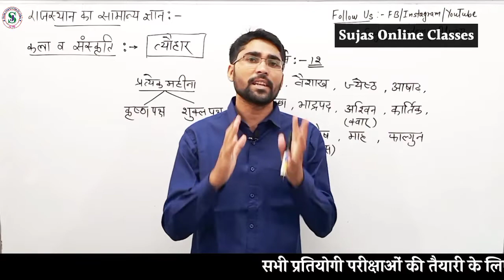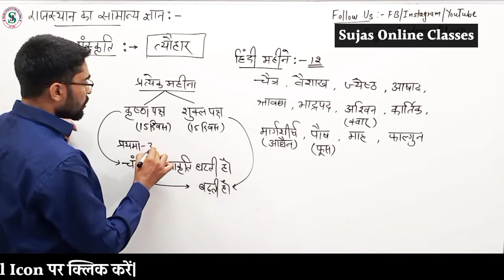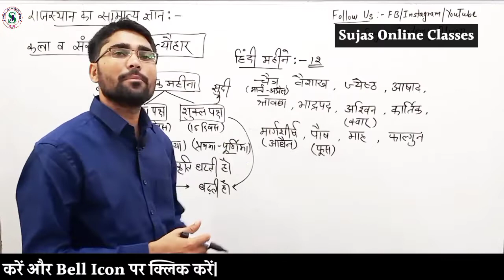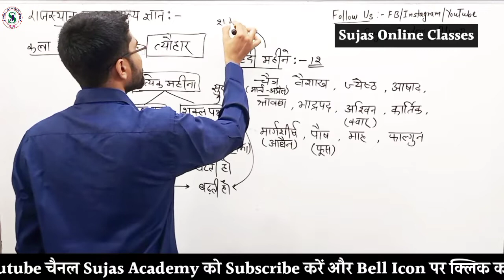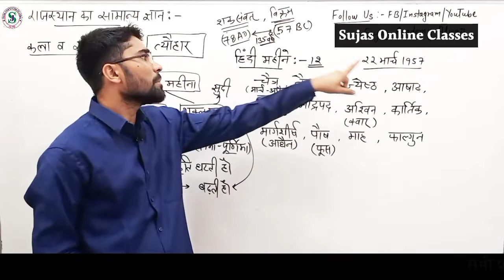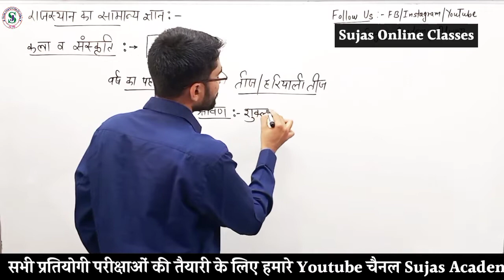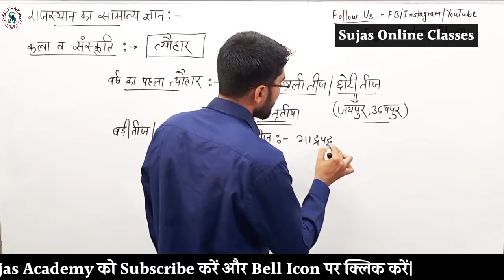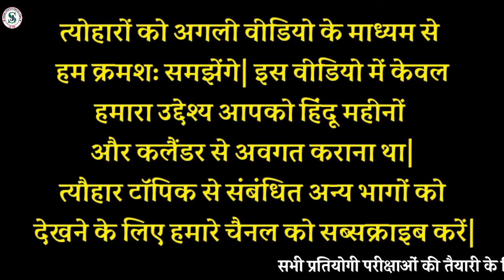राजस्थान के त्यौहार | भाग 1 | Festivals Of Rajasthan | हिंदी महीने | कृष्ण, शुक्ल पक्ष | सुदी व बुदी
प्रिय विद्यार्थियों सुजस ऑनलाइन क्लासेस के माध्यम से हम विभिन्न प्रतियोगी परीक्षाओं की तैयारी कर रहे परीक्षार्थियों के लिए राज. जीके/सामान्य ज्ञान की क्लास ले कर आए हैं|
यदि आप भी GK में कमजोर हैं तो हमारे चैनल को सब्सक्राइब करना ना भूले| साथ ही बैल आइकन पर भी क्लिक करें जिससे कि वीडियो डालते ही आप तक नोटिफिकेशन पहुंच जाए|

REET पटवार / हाईकोर्टग्रुप_डी / सबइंस्पेक्टर / RAS/ LDC / Gramsewak/ BSTC / Pre_BEd./and all state exams...